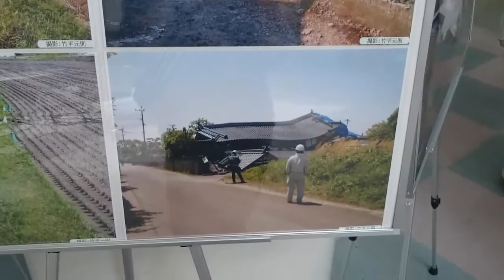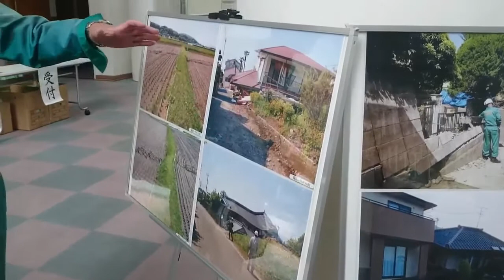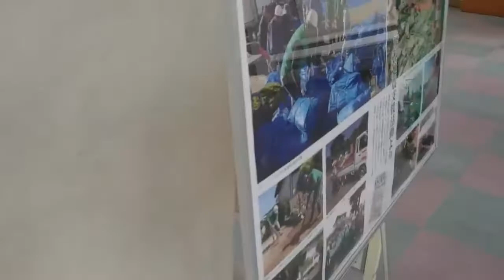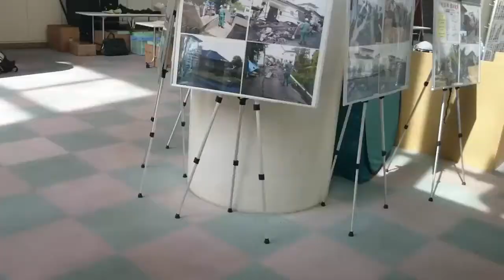Cuộc sống Nhật Bản●Đất nước của những khó khăn và thử thách